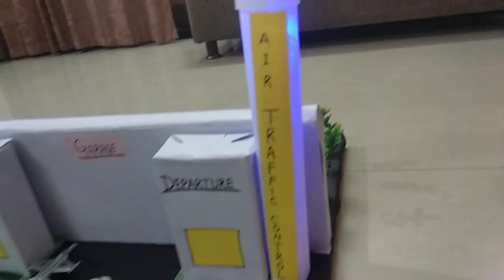Small Airport Project by Thermocol and Toys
This is a small project of Airport which is made by thermocol, toys, sheets and light simple and quite.